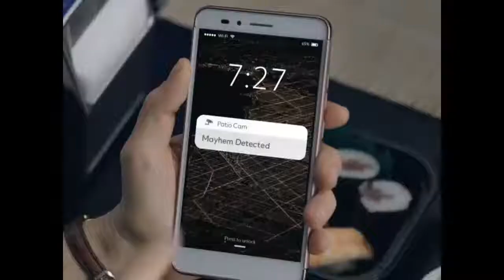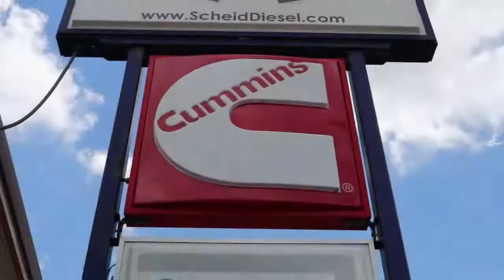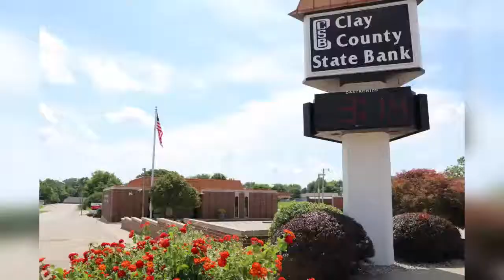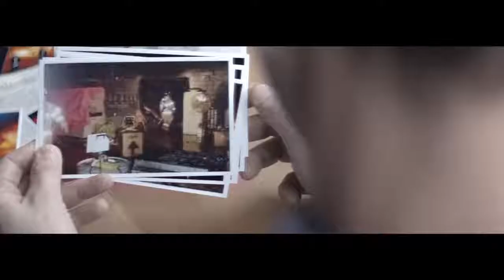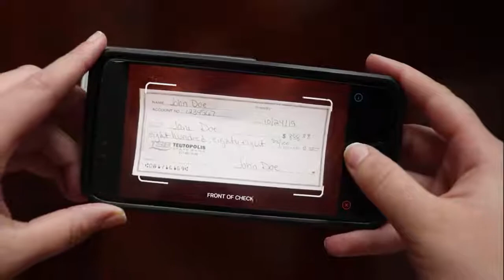Big Talk With Bruce Dickey - Skip Dillon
Retired teacher and Coach Skip Dillon joined the show to talk about a wide variety of subjects, from Benton, IL, memories, to ofiiciating basketball in the age of Coronavirus, to hunting elk.  Fun show, something for everyone.